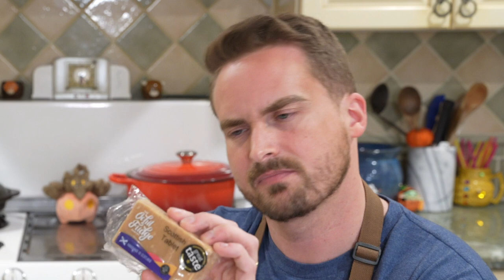26. Tasting Random Things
Tasting History with Max Miller and Jose tries some snacks from Scotland, plus a few items sent by viewers like miracle berries.

More Jose, Jaime & Cersei:
Max - Instagram: tastinghistorywithmaxmiller
Miracle Berry IG: natureswildberry